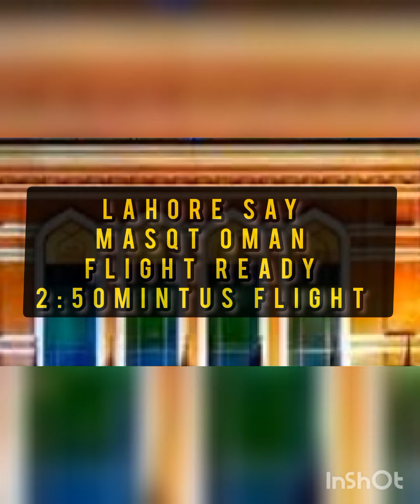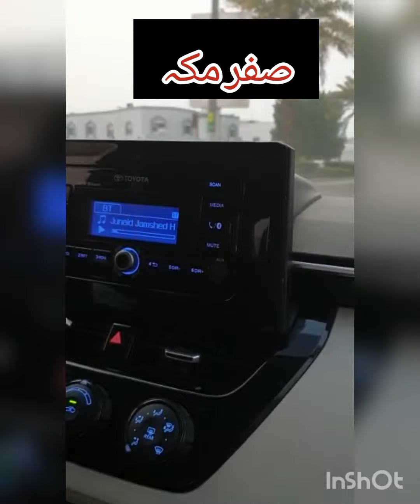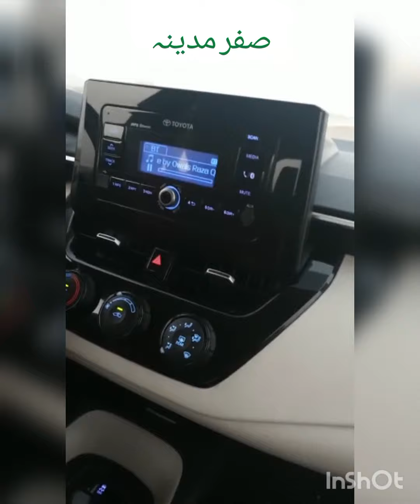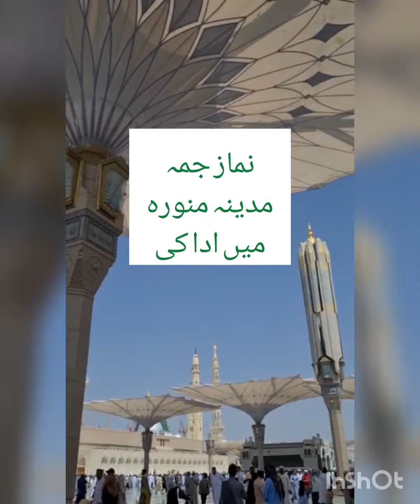1st Umra ka safar | Haram sharif Madina sharif| Whatsapp status 2023